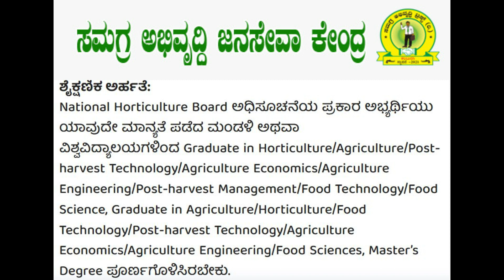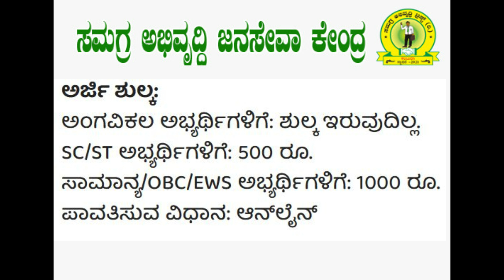national horticulture board video job recruitment applyonline #2023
CSC Center
Samagraabhivruddhi Janasevaken